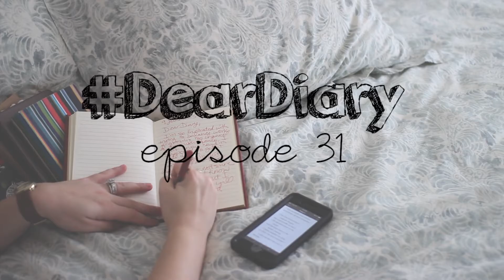DearDiary | Episode 31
This is a "Devo" or devotional video for you to use to quick start your time with God every day! This video gives you a chance to read a chapter of the Bible with me and then talk about what we can apply to our lives from it. :) Anna (open box below for MORE!)